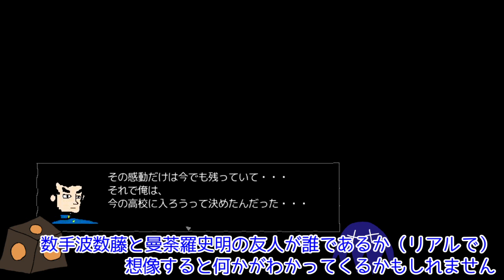【フリーゲーム】やりこみタクティクスRPG アポロガル・エピソード part19前編【ゲーム実況】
フリーゲーム制作サークル、アンディー・メンテさんの
を実況しました。